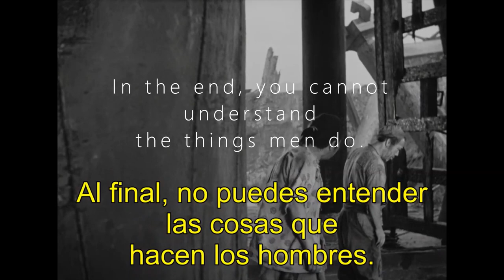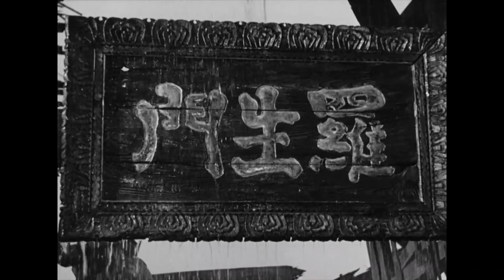Rashomon (1950) - If men don't trust each other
If men don't trust each other, this earth might as well be hell. I don't want this place to be hell.
- Shouting doesn't help. In the end, you cannot understand the things men do.
Rashomon (1950)
Brimming with action while incisively examining the nature of truth, "Rashomon" is perhaps the finest film ever to investigate the philosophy of justice. Through an ingenious use of camera and flashbacks, Kurosawa reveals the complexities of human nature as four people recount different versions of the story of a man's murder and the rape of his wife.
Release date: August 25, 1950 (Japan)
Director: Akira Kurosawa
Cinematography: Kazuo Miyagawa
Story by: Ryūnosuke Akutagawa
Screenplay: Akira Kurosawa, Shinobu Hashimoto
Adapted from: Rashōmon, In a Grove
Rashomon (Japanese: 羅生門, Hepburn: Rashōmon)